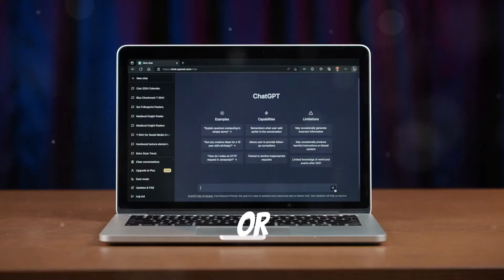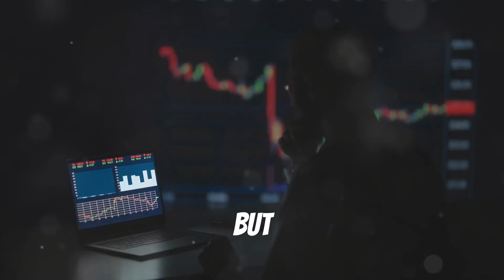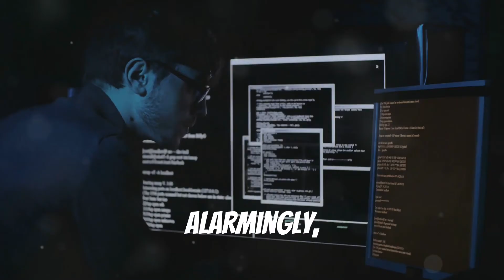the Dark Side of AI: WormGPT, FraudGPT and DarkBERT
In this video, we explore the controversial world of unethical AI practices with WormGPT, FraudGPT and DarkBERT

00:00:00: Introduction 🎬
00:00:19: Unethical AI Models 🤖🚫
00:00:40: WormGPT 🐛💻
00:01:33: FraudGPT 💸🎭
00:02:13: DarkBERT 🕵️‍♂️🌐
00:02:42: Impact of Unethical AI Tools 💥🌍